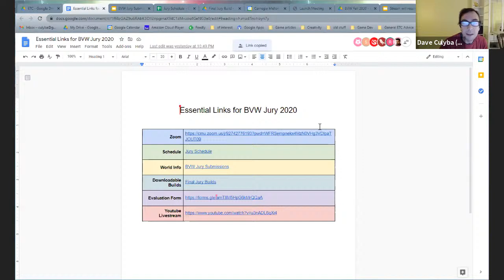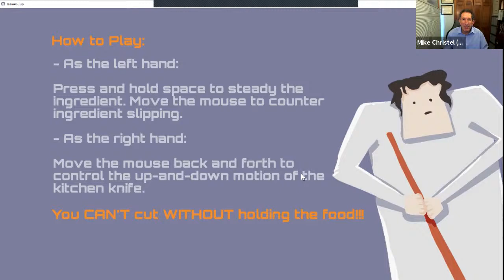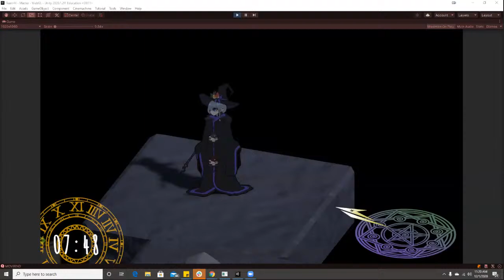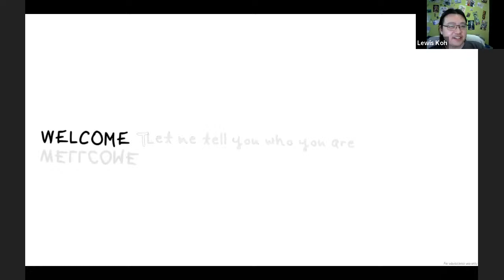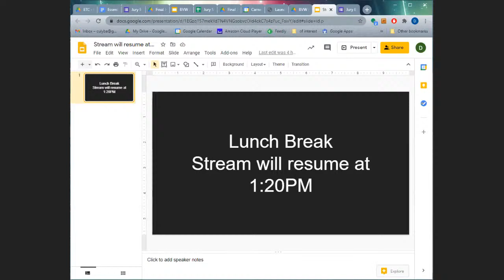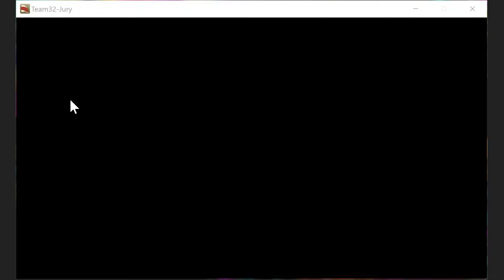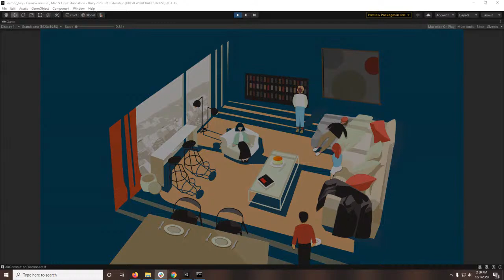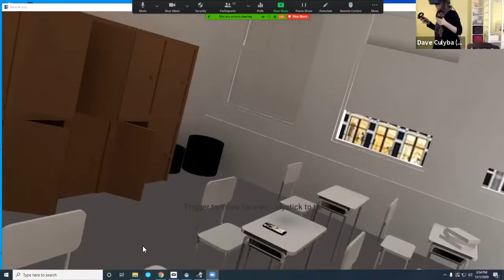Building Virtual Worlds, Fall 2020, Jury